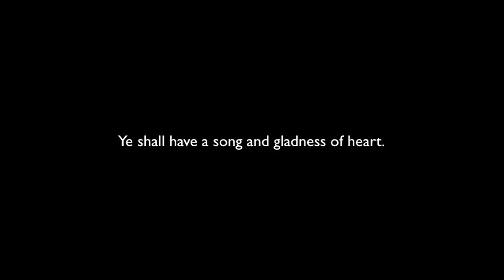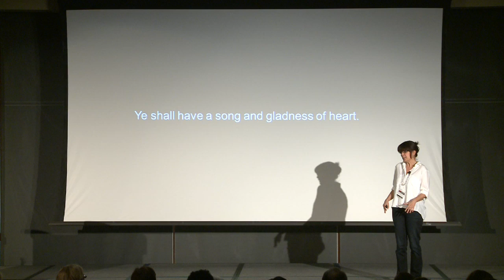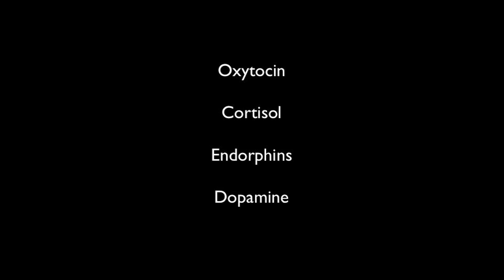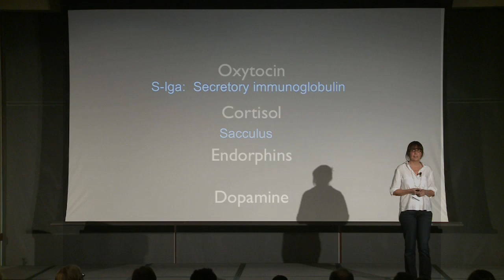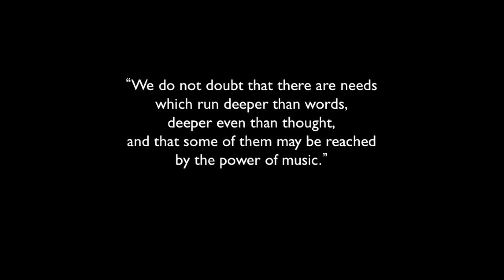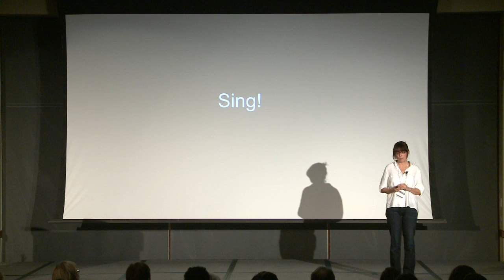Good vibrations -- singing with the choir: Stacy Horn at TEDxMontclair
Stacy Horn shares how she found comfort and inspiration through singing with others in a community choir.  In her new book, Imperfect Harmony: Finding Happiness Singing with Others, she delivers and eclectic history of group singing, pieces of music both famous and forgotten, the science of singing and all the benefits that come from being in the middle of a song.  Stacy goes as far to suggest that, indeed, harmony can get you high.